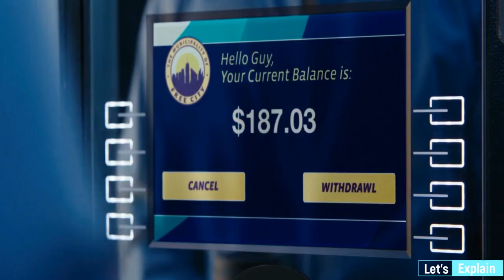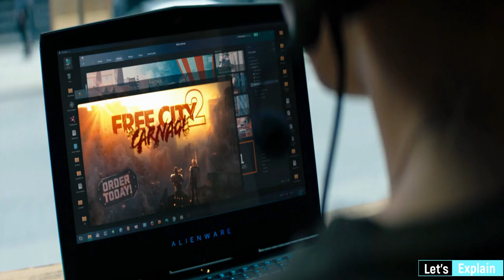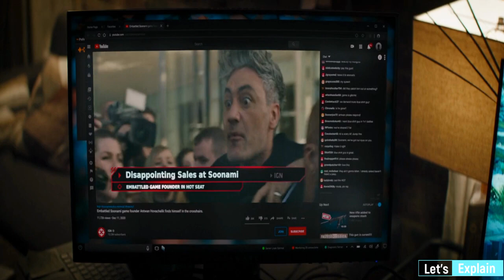free guy (2021) movie explained in hindi